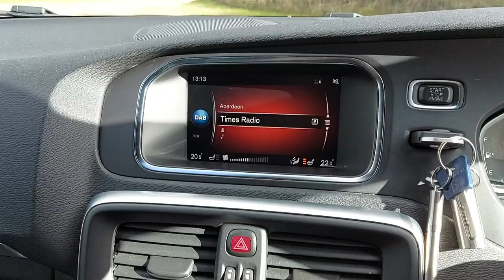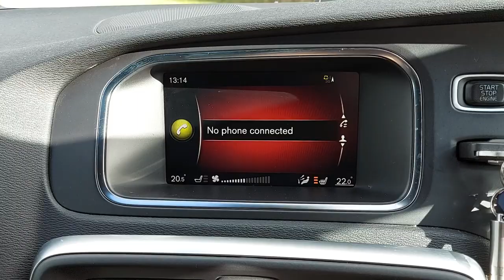2017 Volvo V40 T3 R-Design Pro Review - I wanted to love this hatchback like my other Volvo's but...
The Volvo V40 has been around for a long time, but is it still a good used car buy when so many hatchbacks have moved on so much? I've driven this for a few months so can give a thorough long term review of this car and why I think it's got some great features, but some major flaws too.

for the tunes played in this video.

If you enjoy the review, don't forget to LIKE and SUBSCRIBE and hit the NOTIFICATION BELL to not miss another video as I have a lot of different car brands coming up on the channel...